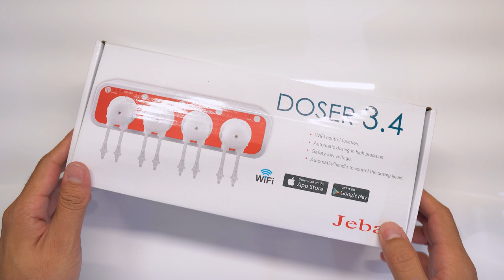Unboxing Auto Dosificadora Jebao Doser 3.4 Para Acuario Marino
Unboxing del ultimo modelo de auto dosificadora marca Jebao "Doser 3.4"

MÚSICA